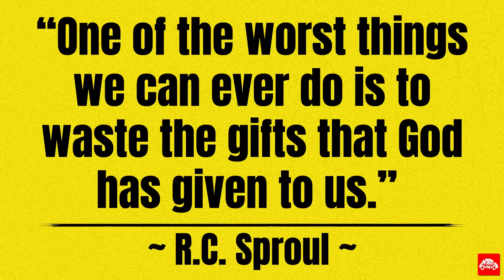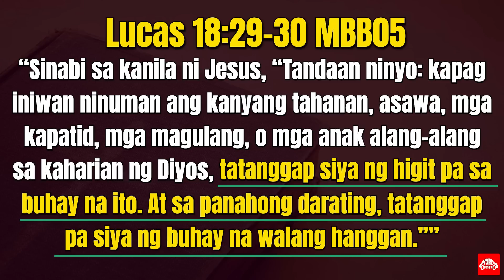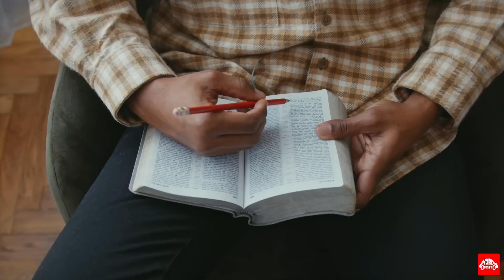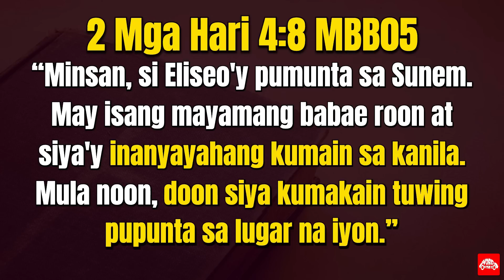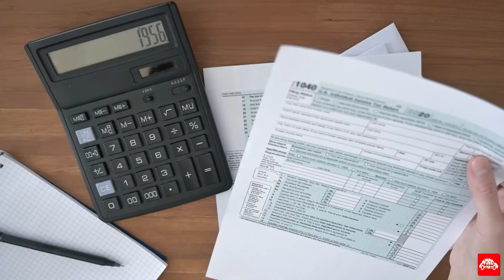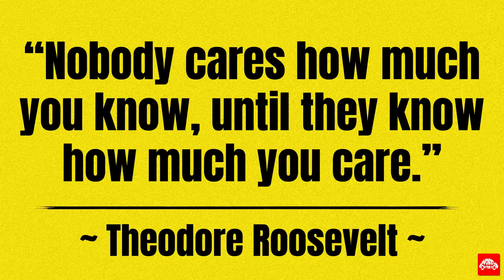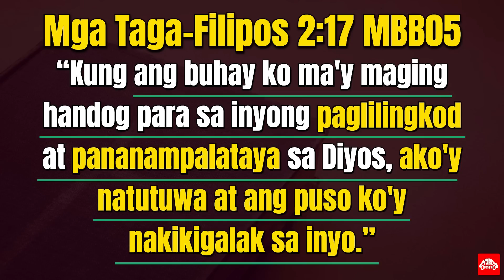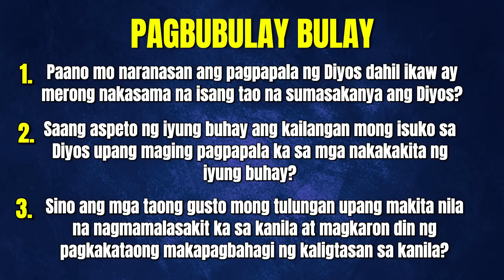Paano ka magiging blessing sa iba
Natatanung mo ba sa sarili kung ano talaga ang purpose ng Diyos sayong buhay? O marahil gusto mo makaramdam ng importansya dito sa mundong ito pero hindi mo alam kung paano ito gagawin.

Kaibigan ito ang nais ng Diyos. gusto ng Diyos na pagpalain Niya ang Kanyang mga anak. At ito ay gagawin Niya hindi sa pamamagitan ng mga anghel kung hindi sa pamamagitan mo. Gusto ka Niyang maging kamay, at bibig dito sa mundo. Ang dahilan kung bakit ka pa may buhay ngayun ay para bigyan ka ng pagkakataon na isuko mo ang iyung buhay sa Panginoong Hesus.

Gusto ka Niyang magkaron ng relasyon sa Kanya, patawarin ang iyung mga kasalanan, maging kabilang sa Kanyang kaharian, bigyan ng kakayahang espiritwal, pagpalain sa lahat ng area ng buhay mo upang maging pagpapala ka din naman sa iba. At kapag hindi mo ito natutupad sayong buhay ay sinasayang mo ito.

Sabi ni R.C. Sproul “One of the worst things we can ever do is to waste the gifts that God has given to us.”

Narealized ko na kailangan nating magkaron ng bagong pananaw patungkol sa pagpapala na binigay sa atin ng Diyos gaya ng oras, kakayahan at pananalapi. Kailangan natin huminto sa pagiisip na gamitin lang ang mga blessing na ito sa pansariling kaginhawaan at kalayawan kung hindi nakatuon tayo sa pagpapalaganap ng kaharian ng Diyos na magbibigay ng kaluwalhatian sa Kanya.

Ang ibig sabihin ay ang dahilan kung bakit ka tutulung sa nangangailangan o magbe-bless ng iba ay hindi lang dahil sa naawa ka sa kanila kung hindi dahil ikaw ay kinaawaan ng Diyos, pinatawad at pinagpala kaya ngayun ay ikaw naman ay nagpapakita din ng kaawaan sa iba.

Narealized mo na hindi ka din karapatdapat kaawaan pero kinaawaan ka ng Diyos para iligtas. At ngayung ligtas ka na at kabilang na sa Kanyang kaharian ay sinasabi mo sa Kanya na Lord pinagpala mo ako at niligtas kaya gamitin mo ang aking buhay para magpala at magligtas din sa iba.

Alam mo naiisip ko tuloy kung anong ginto o reward o pagpapala ang hindi mo natatanggap dahil hindi ka nagkakaron ng pagnanasang maglingkod at magpala sa iba para sa ikapagpapalaganap ng kaharian ng Diyos. Nilalagpasan mo lang ang mga opportunity na maglingkod at iniisip mo pa na dapat magpadala si Lord ng magshashare ng gospel dito kasi sakit sa ulo ng taong ito. Kaibigan mali wag mo sayangin ang pagkakataon na ikaw ang gamitin ng Diyos para sa kaligtasan ng taong yan.

Kaya ito ang paguusapan natin ngayun kung anoano ang mga prinsipyo ng pagpapala at paano tayo magbe-bless ng ibang tao para sa ikaluluwalhati ng Diyos. Tapusin mo ang mensahe na ito upang malaman mo kung paano magkakaron ng saysay ang iyung buhay para sa kaharian ng Diyos.